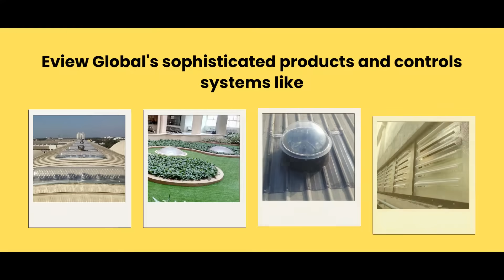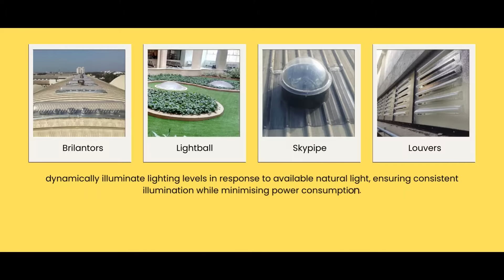Daylight Harvesting illuminates the future of retail with Eview Global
Daylight Harvesting.